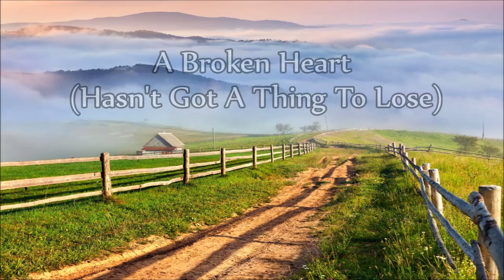Ned Miller - A Broken Heart (Hasn't Got A Thing To Lose)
"A Broken Heart (Hasn't Got A Thing To Lose)"
*Written by Ned Miller*

Track 3 from the album:
"In The Name Of Love" 1968